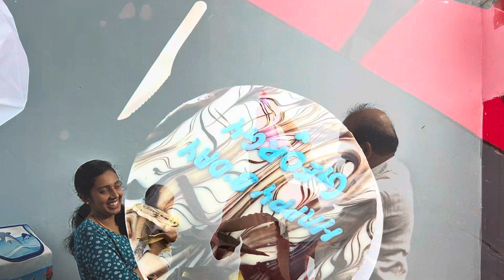Happy birthday Georgy-2023